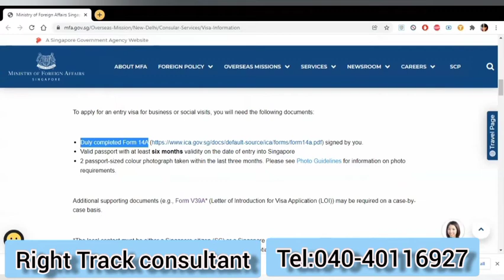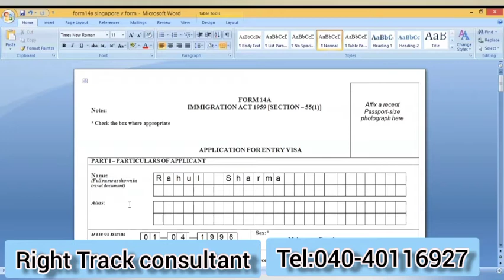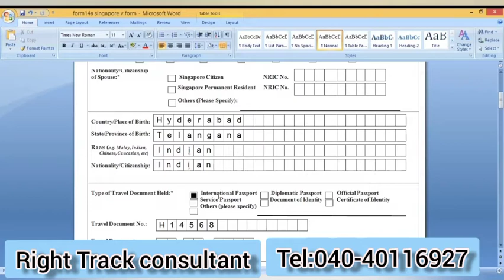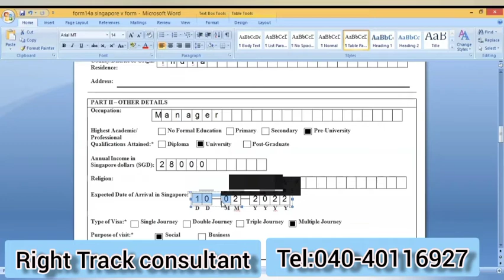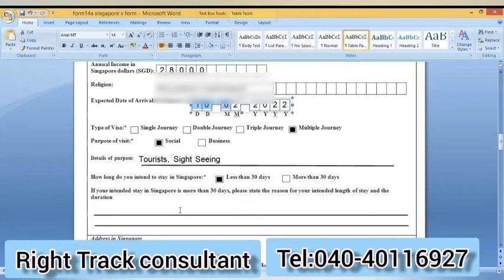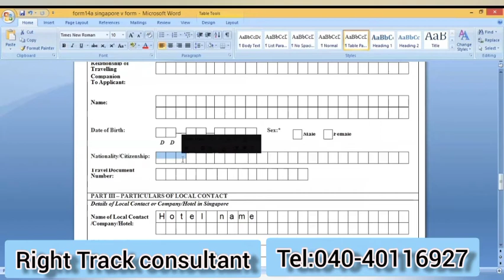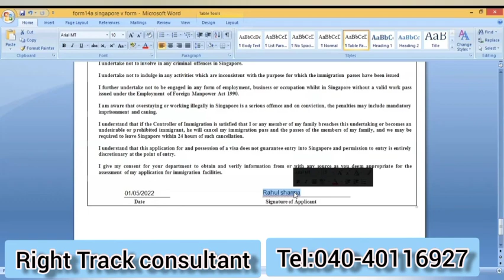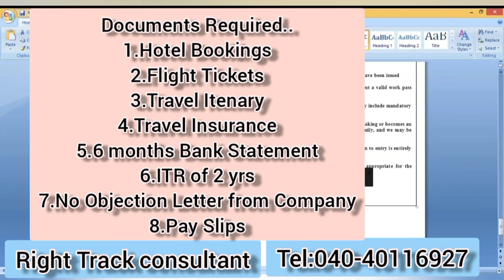Singapore visit Visa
Singapore Tourist Visa in just Rs 1999

Right track consultant:

Flat no:102,Alrich Puran Dev Apartments

Besides Gurudwara,Satyam Theatre Lane
Ameerpet,Hyderabad-500016
Telangana,India

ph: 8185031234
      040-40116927